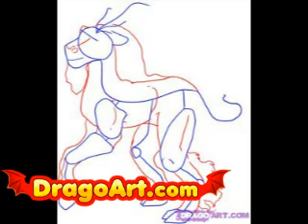How to draw a kirin, step by step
learn how to draw a kirin step by drawing art artist tutorial tutorials japanese fish goat japan myth mythical fantasy creature